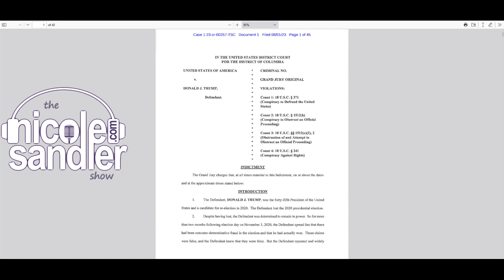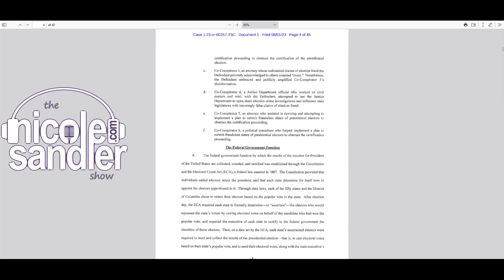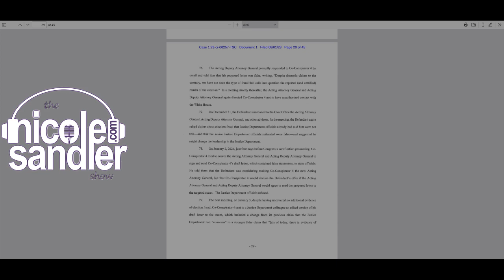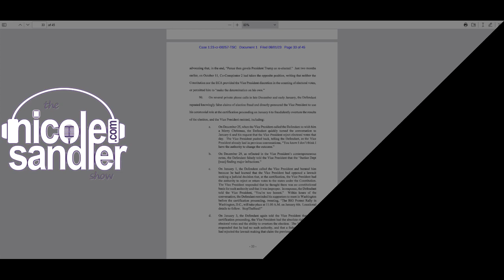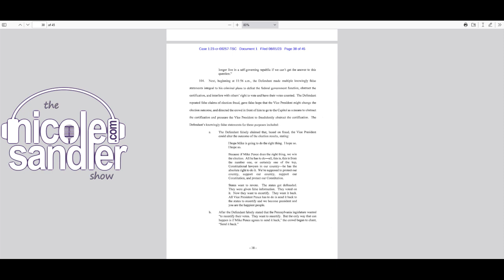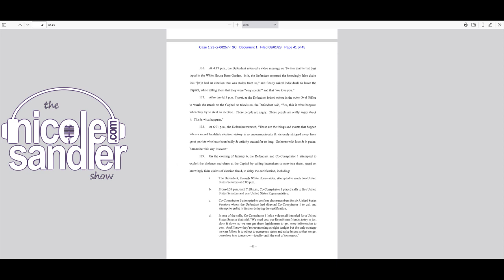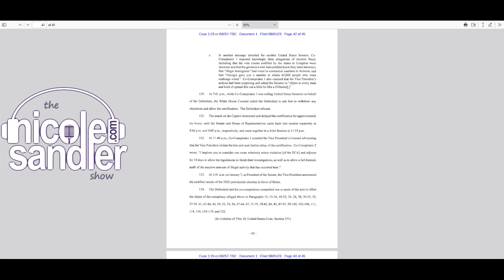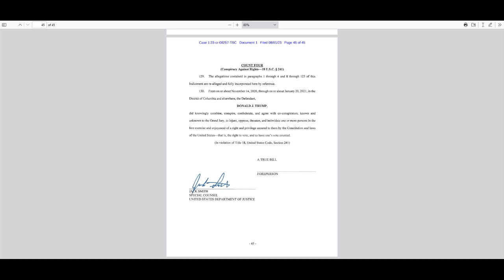The Full (Third) Indictment of Donald Trump read by Nicole Sandler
I read the indictment of Donald J. Trump that was released on August 1, 2023 and recorded it for you so you can hear it instead of reading it. Just trying to make it easier for everyone to understand the seriousness of the matter. Please listen and share!